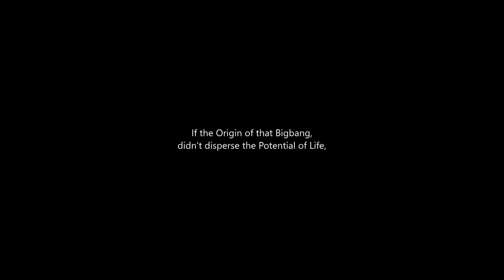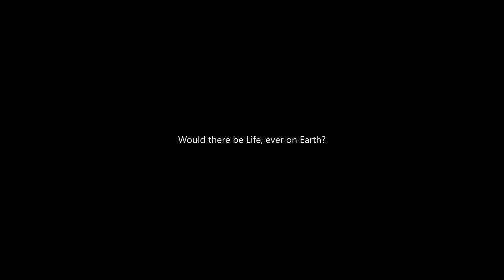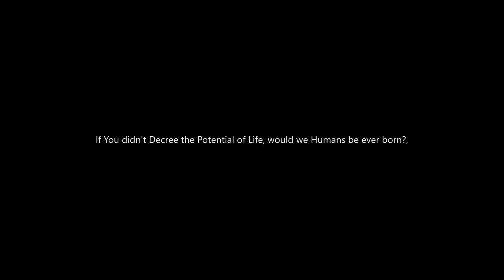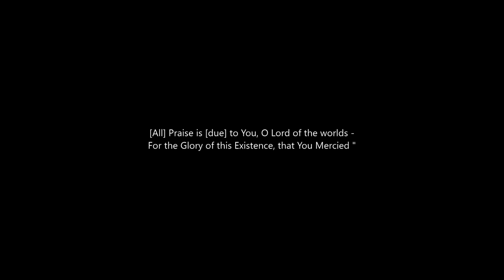"Earth In Space" 4K UHD 60fps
"Exploring Earth in Space: A Fascinating Journey"
Join us as we unravel the wonders of Earth's relationship with space through breathtaking visuals, insightful explanations, and thought-provoking discussions. From celestial phenomena to the Earth's unique position in the solar system, our videos aim to ignite your curiosity about the universe and deepen your understanding of our home planet's remarkable journey through space.